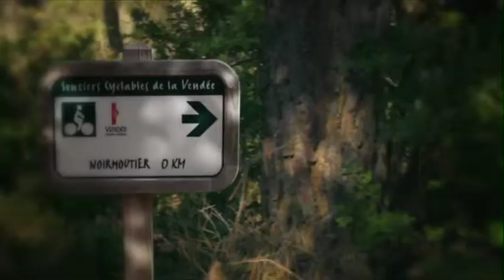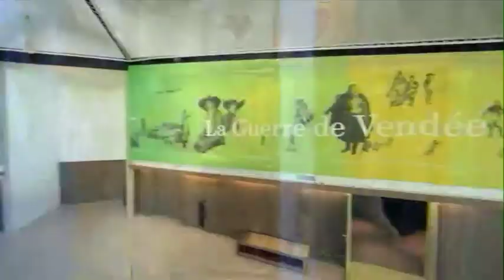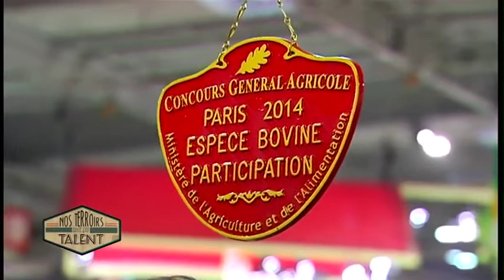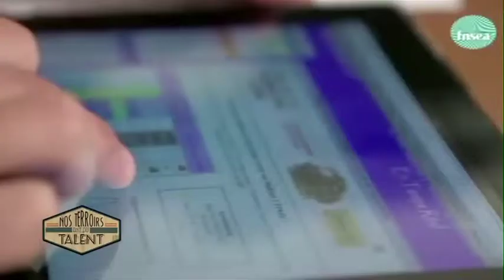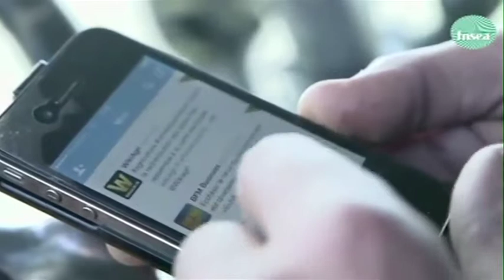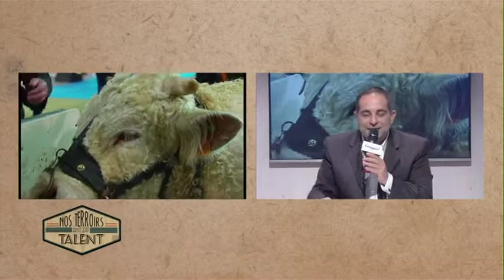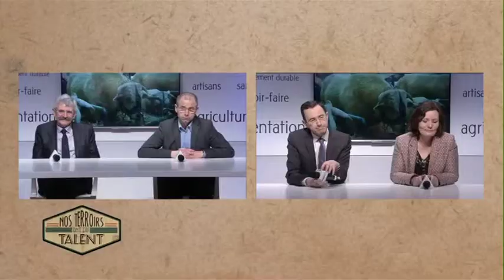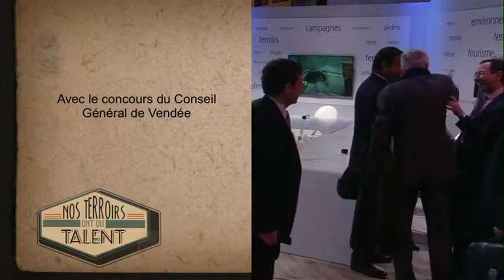Nos terroirs ont du talent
Le Salon de l'Agriculture 2014 a connu un record d'affluence avec plus de 700 000 visiteurs. Un nouveau témoignage de l'intérêt des professionnels et du grand public porté à l'agriculture à l'alimentation et au monde rural. Retrouvez les interventions de Bruno RETAILLEAU et de plusieurs experts vendéens sur le plateau de Campagnes TV.